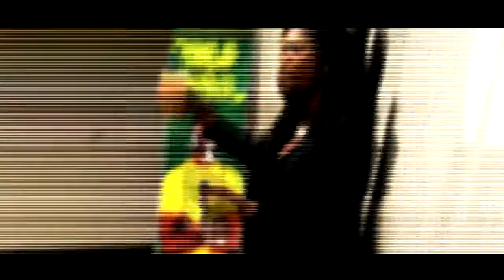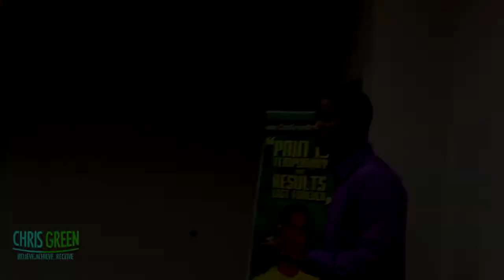Boot Camp Breakthrough 2013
Check out Chris Green passion at the BOOT CAMP BREAKTHROUGH. Powerful event!